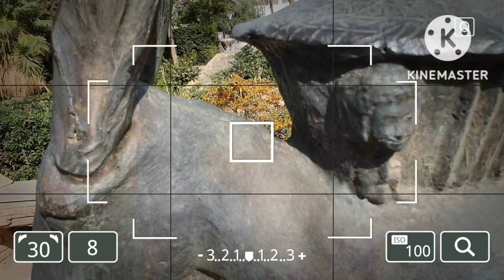ชมวิวสวยๆ..หูต้องทวนลม